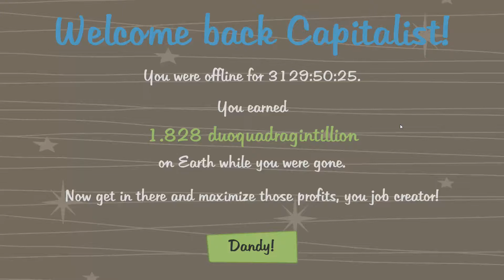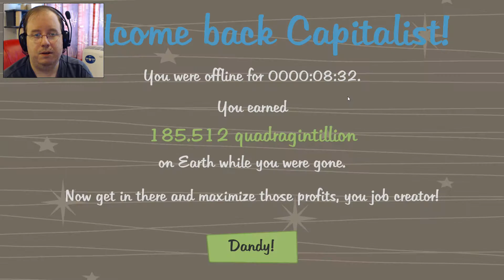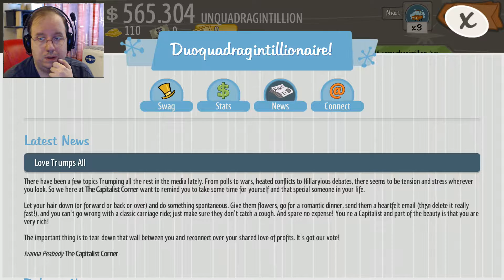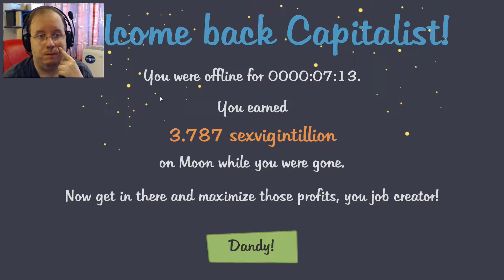Let's Play AdVenture Capitalist #053 - Was gibt es neues? [Facecam/Let's Play/Deutsch/German]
Einmal reich wie Dagobert sein. Dieses Spiel macht es möglich ;-)

Wenn euch die Folge gefallen hat bzw. bei Anregungen, Wünschen oder konstruktiver Kritik würde ich mich über ein Kommentar freuen :-)